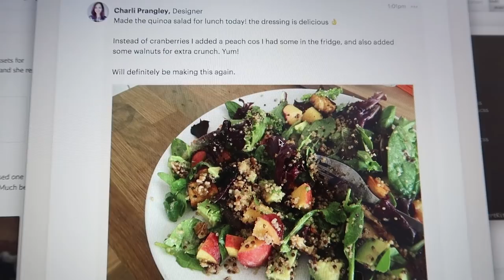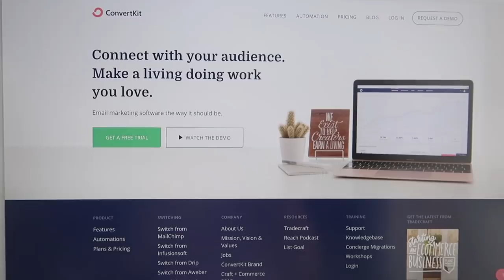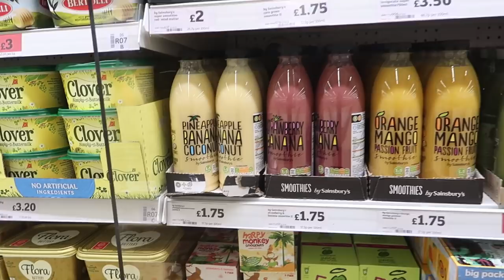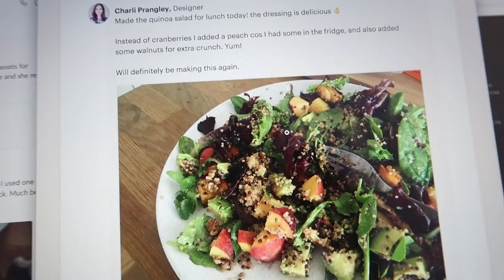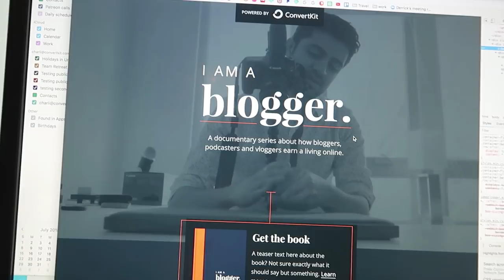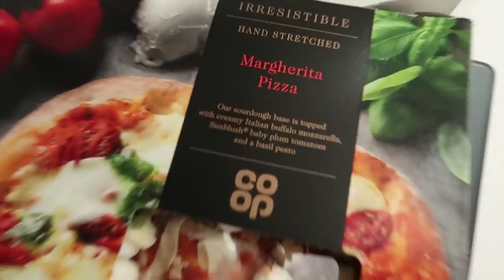Shipping websites & smiling at dogs | Weekly remote work vlog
A week of working, website-building and walking in parks!

It's always hard to title these videos cos, I mean, it's just a week in my life! But I hope you enjoy watching it anyway. I also hope you don't mind that this was filmed last month! It's still my life and it still happened so i figured it was worth posting anyway.

My videos no longer have pre-roll ads because I think ads are annoying. That means you don't have to sit through ads, and it also means I don't earn anything from the content I put on YouTube.

You'll get tons of extra content and ways to learn, like behind-the-scenes process info, downloadable assets or even a monthly group Google Hangout!

// ABOUT ME

// MORE

// SOCIAL

// MUSIC & TECH